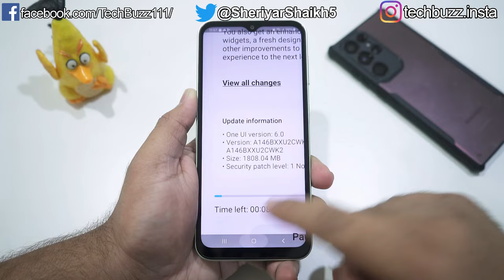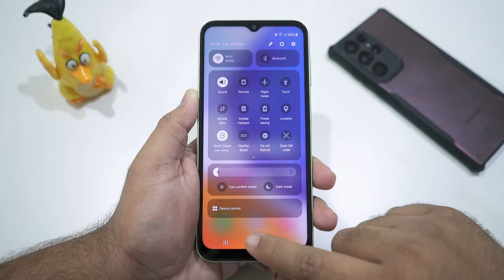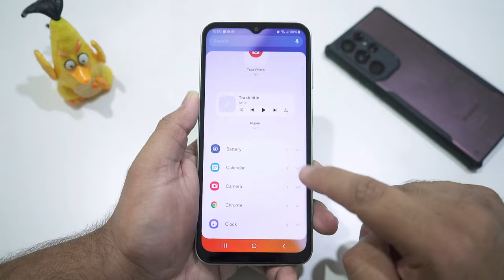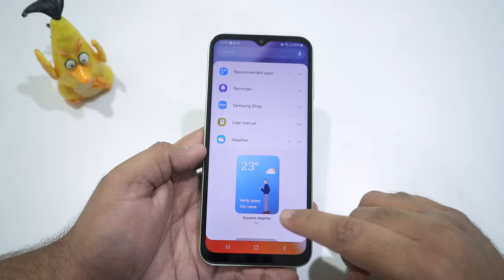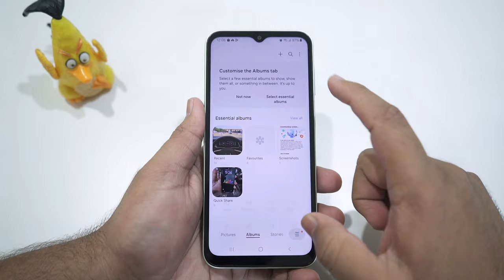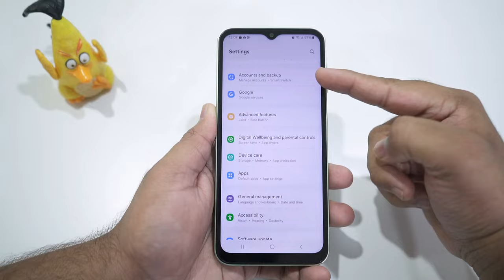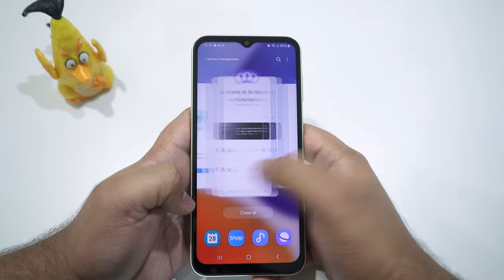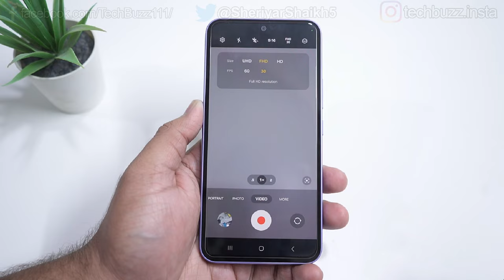Galaxy A14 Android 14 One UI 6.0 Official Update | All New Features | Hidden Features | Performance?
Hi Guys, In this video we have done a full in-depth review of Android 14 One Ui 6.0 on Galaxy A14. We have tested out the performance and features of Galaxy A14 on Android 14 and gave our verdict whether you should update your phone to Android 14 One UI 6 or not. Watch the video to find out.

Points Covered in this Video :
Galaxy A14 Android 14 Update
Galaxy A14 Official Android 14 Update India
Galaxy A14 Android 14 Update India
Galaxy A14 One Ui 6.0
Galaxy A14 Android 14 What's new
Android 14 update For Galaxy A14
How to Update Galaxy A14 to Android 14
Galaxy A14 Manually Update To Android 14
Galaxy A14 Android 14 ROM
Download Galaxy A14 Android 14
Update Galaxy A14 to Android 14
Galaxy A14 OTA Android 14 Update
Galaxy A14 Android 14 Changelog
Galaxy A14 Lockscreen Customisation
Galaxy A14 Android 14 Changes
Galaxy A14 One Ui 6.0 features
Galaxy A14 One Ui 6.0 New Control Centre
Galaxy A14 One Ui 6.0 Video Background Playback
One UI 6 Gallery App New Features
One UI 6 New Camera Widget
One Ui 6 Camera App New Features

My Gears
Camera - Sony Alpha A7 Mark III